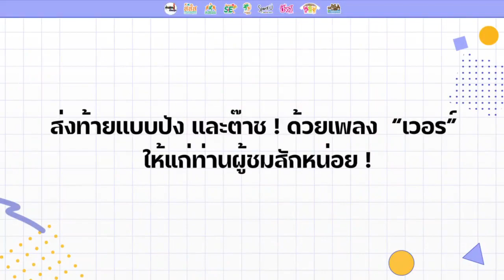ออมสิน วรินทร ภูผาดเเร่ มิสแกรนด์จันทบุรี 2022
มงไป้ลยสิคะ!👑👸💕
เล่าสนุกพุธพาย้อนชมความปัง กับหญิงแร่งใจสู่ “ ออมสิน วริ
นทร ภูผาดเเร่ “
มิสแกรนด์จันทบุรี 2022 ที่จะมาเผยเส้นทางการเป็นนางงาม กั
บทุกเรื่องราว เบื้องหลัง ! ที่คุณไม่เคยรู้มาก่อน !
พร้อมประสบการณ์ชีวิตการถูกบูลลี่ และการดูถูกจากคนรอบ
ข้าง และเทคนิคการใช้ชีวิตสุดปังเเบบเเกรนด์ แกรนด์ !
เขาสามารถฝ่าฟันปัญหาได้เเบบไหน ?
การเป็นนางงามยากเพียงใด ?
มีเรื่องราวสิ่งลึกลับหรือไม่ ?
ใครคือนางลูบ !!!
ไปรับชมกันเลย แม๊! 🎉